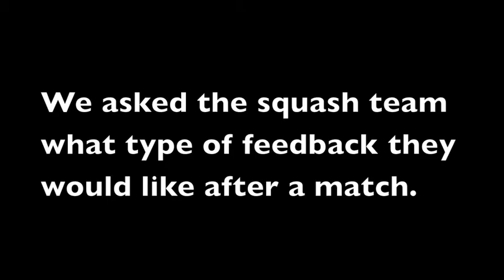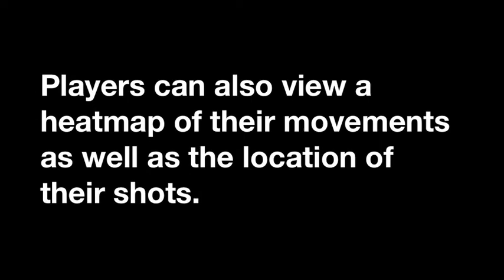Kinect for Squash (CS 247)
Project video for our Human-Computer Interaction Design Studio class at Stanford University. We developed an application that gives feedback to squash players after their match.

Parth Bhakta
Paul Lee
Wesley Leung
Pak Man Yuen